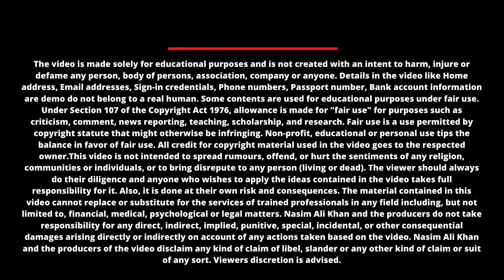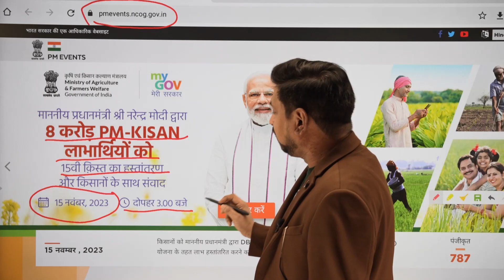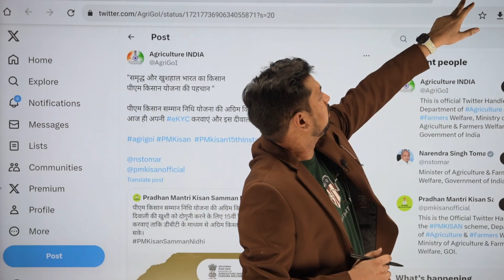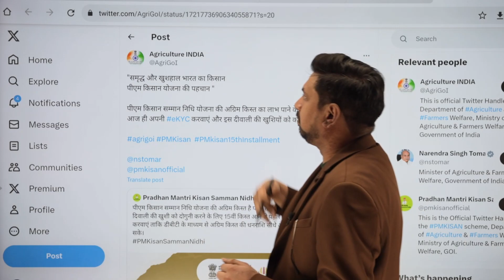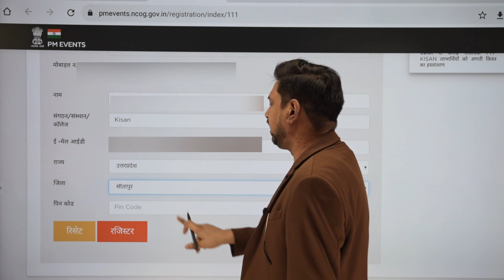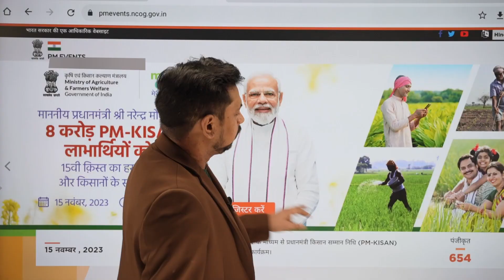PM Kisan 15th installment date 2023 | pm kisan 15 kist kab aayegi | pm kisan new update 2023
PM Kisan 15th installment date 2023 | pm kisan 15th installment release date - 15vi kist kab aayegi This Video is about  PM Kisan Yojana 15th Installment Release Date 2023 and we bring you the latest update on the PM KISAN 15th installment date for the year 2023. The Pradhan Mantri Kisan Samman Nidhi Yojana, a crucial government scheme aimed at providing financial assistance to farmers across India, has announced the release date for the 15th installment.

pm kisan,pm kisan 15th installment kab aayegi,